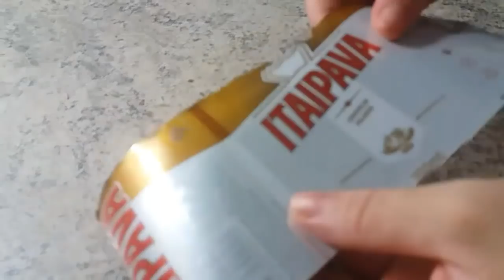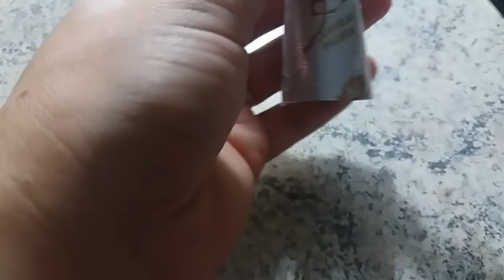Bicos de confeitar bolo feitos de latinha de alumínio # 82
Ola amigos, vamos aprender a fazer 3 tipos de bicos de confeitar, o bico 1 M, o bico serra e o bico folha, feitos com latinha de aluminio, e também aprender a fazer o adaptador para usar com os bicos, super facil de fazer.

OBRIGADO A TODOS PELO CARINHO , QUE DEUS TE ABENÇOE.